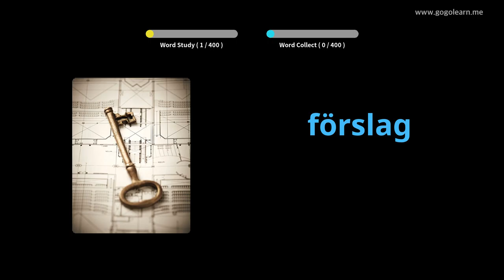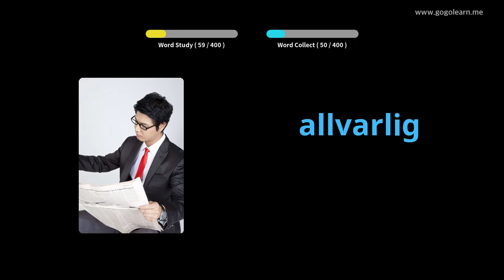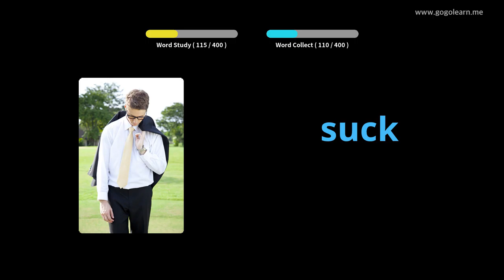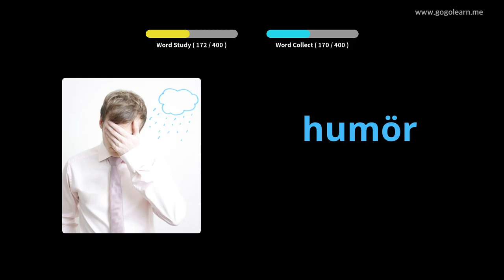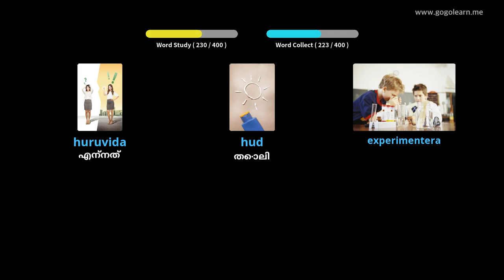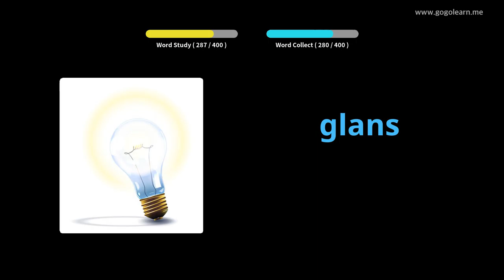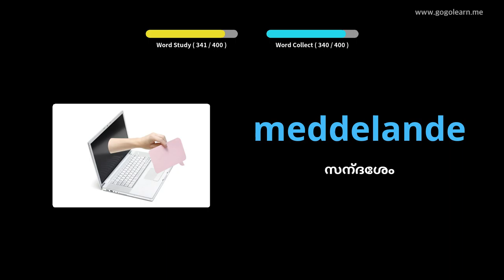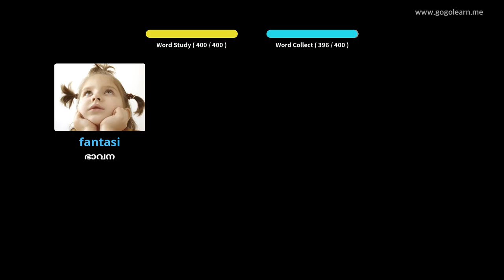സ്വീഡിഷ് പദാവലി സെക്കൻഡറി സ്കൂൾ 3 | Golearn